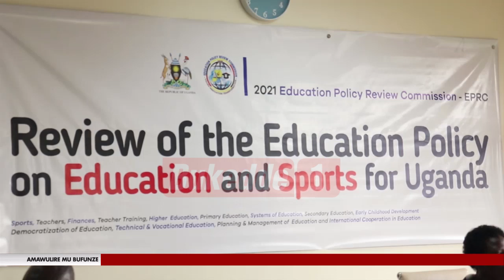Agabuutikidde Enkyuukakyuuka mu by'enjigiriza UNEB yaweebwa obuyinza bungi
Minisita w’ebyenjgiriza eby’amatendekero aga waggulu Dr.JC Muyingo asabye bannayuganda okwenyigira mu nteekateeka ya gavumenti ey’okukola enkyukakyuka mu byenjigiriza nga bakwatagana n’akakiiko akassibwawo okulaba nga bawaayo ebirowoozo byabwe.

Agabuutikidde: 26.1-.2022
Rose Kigongo Ssemwanga